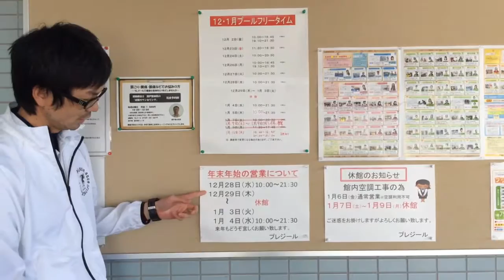Club FM TANABE 加盟店 スポーツ&カルチャー プレジール H2812